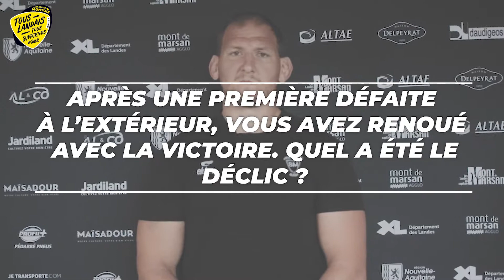USM vs SMR - La décla' d'avant-match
Ce matin, après la mise en place, Leandro CEDARO et Christophe LOUSTALOT, capitaine du jour ont livré devant la caméra leurs impressions sur la rencontre du soir face à Montauban.

➡️ À quelques heures du coup d'envoi de la J8, découvrez comment s'est préparé le groupe pour cette rencontre capitale.